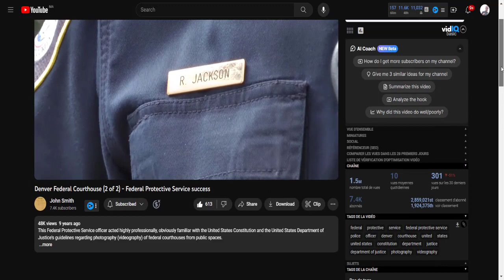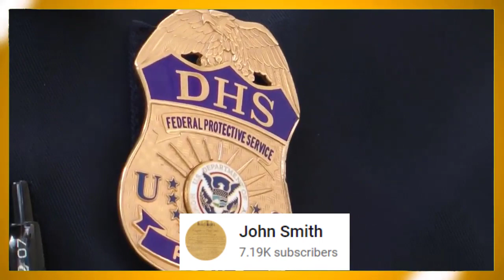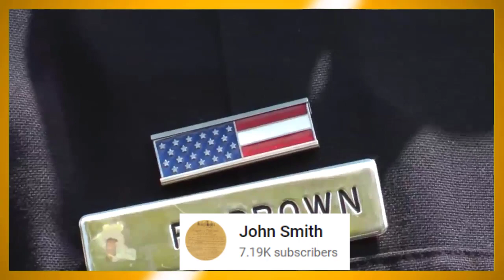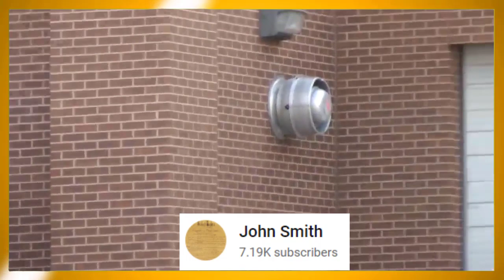This COP is Quite Impressive, That Ability to Look 12 and 43 at the Same Time ID REFUSAL